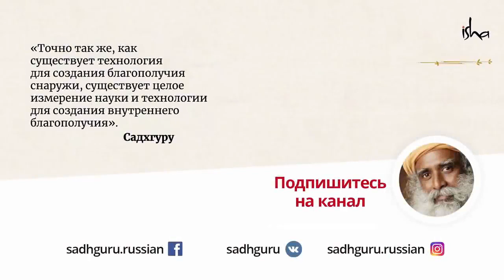Gara paltar xoşunuza gəlir? əvvəl yaxsi düşünün.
Gara paltar xoşunuza gəlir? əvvəl yaxsi düşünün. Paltar Baxt Qara paltar geymək istəyirsiniz? Sonra bu pitfalls olan tapın. Sadhguru qara geyə biləcəyiniz zaman danışır və heç bir halda bunu etməyə dəyər deyil. Йогин и мистик, Садхгуру — духовный учитель, отличающийся от других. Поразительная смесь глубины и прагматизма, его жизнь и работа служат напоминанием о том, что йога — это современная наука, жизненно важная для нашего времени.